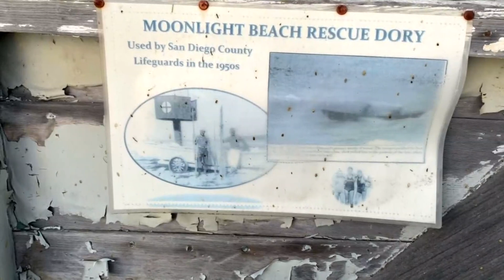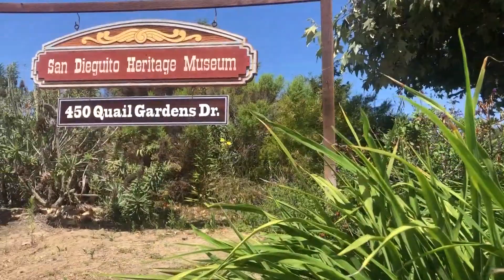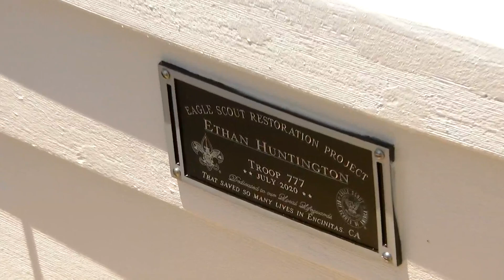Eagle Scout takes an old, rotten lifeguard boat and restores it to new for the Encinitas Heritage Mu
Leave it to a Boy Scout to do the right thing. In this Zevely Zone, Jeff went to Encinitas to behold an Eagle Scout Project to remember.